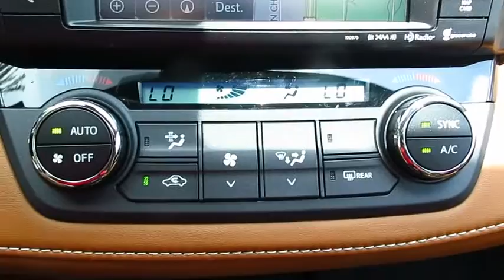2016 Toyota RAV4 Live Video! Tampa, Wesley Chapel, Brandon, New Port Richey, FL Live 163007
Stadium Toyota
5088 N. Dale Mabry Highway

Boasting a wealth of amenities and unmatched practicality, our 2016 Toyota RAV4 Limited in Blizzard Pearl is an intelligent choice! At the heart of our front wheel drive SUV is a 176hp 2.5 Liter 4 Cylinder that is teamed with a responsive 6 Speed automatic transmission. You'll enjoy this smooth ride and score near 31mpg on the open road.    Our family-friendly RAV4 Limited turns heads with its super chrome alloy wheels! Check out the cavernous cargo space and a lowered floor that makes it easier for you to load up your gear and for the family dog to jump right in. Settle in and relax in the supportive heated seats, open the sunroof, and enjoy amenities such as push button start, Entune Premium JBL Audio with integrated navigation and app suite, iPod connectivity, Bluetooth, Siri Eyes Free, satellite radio and more!     You'll feel safe and secure knowing that this sturdy SUV will protect you and your family with anti-lock disc brakes, stability and traction control, whiplash-reducing front headrests, a pre-collision system, lane departure alert, and plenty of airbags. With loads of interior space and unmatched practicality, our RAV4 Limited is a great option for your family. Get behind the wheel...you'll know you've made the right choice!